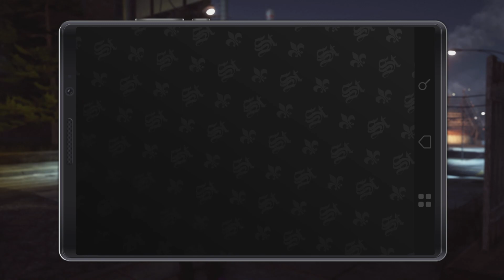SAINTS ROW THE THIRD REMASTERED: PART 10 MURDERBRAWL! ! ! !